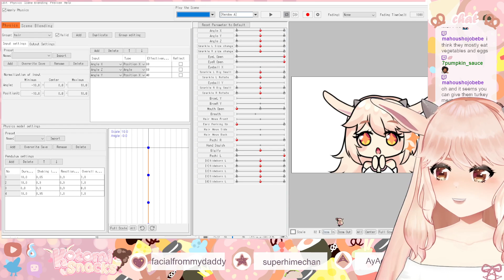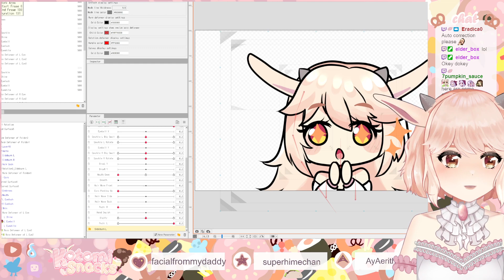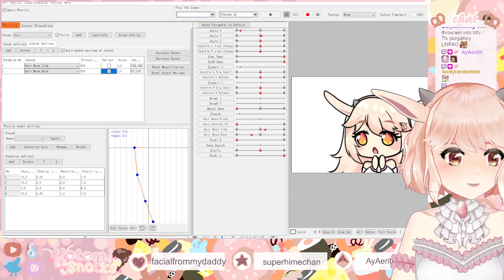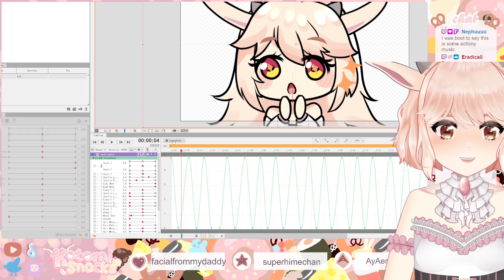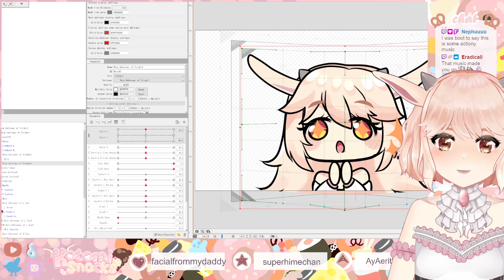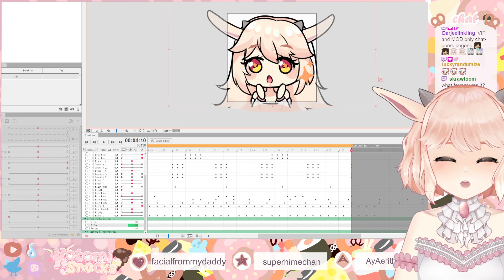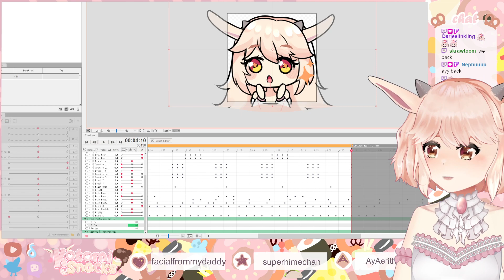Animating an Emote in Live2D #2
I am now only streaming on twitch, but you can still catch my vods on YT.

Music is from dova syndrome.